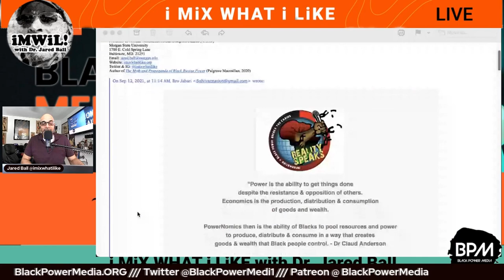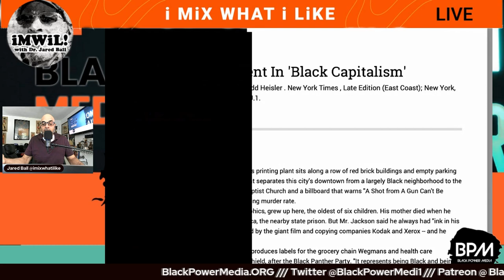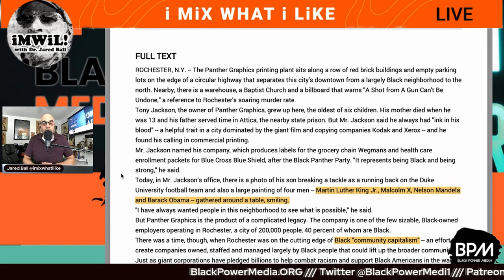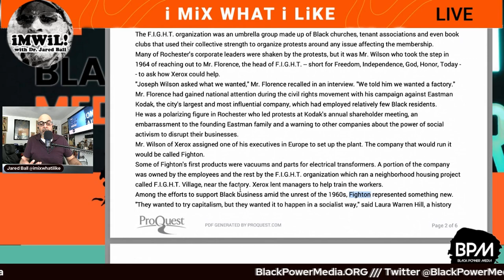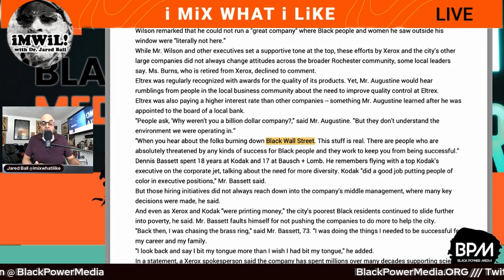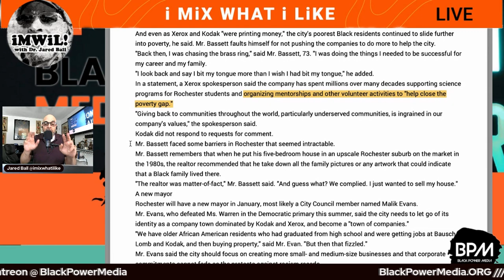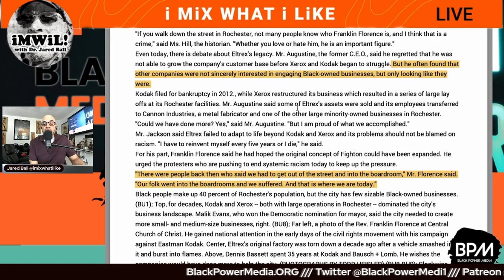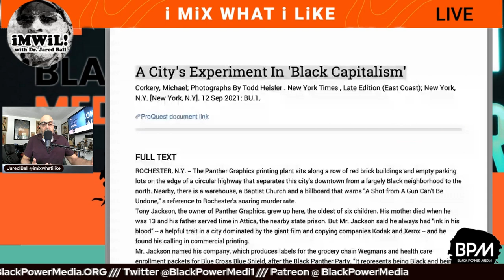Black Capitalism Stays Wrong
Black capitalism continues to be touted in various ways as an economic solution to what is actually a very political problem.

Jared A. Ball, Ph.D. is a Professor of Africana and Communication at Morgan State University in Baltimore, MD. and is founder/curator of imixwhatilike.org a multimedia hub of emancipatory journalism and revolutionary beat reporting. Ball is also author of The Myth and Propaganda of Black Buying Power (Palgrave, 2020).